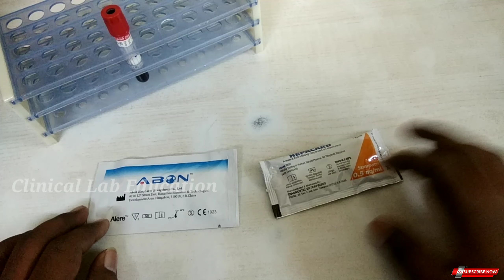HBsAg Test in TELUGU | Rapid Method